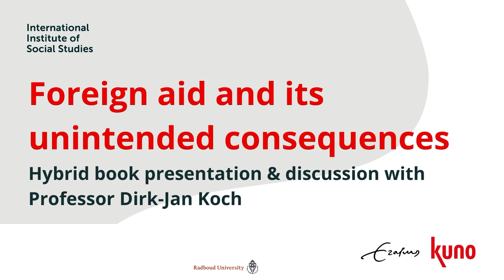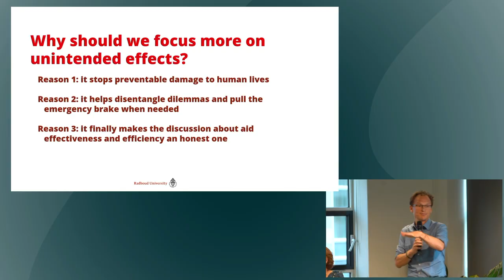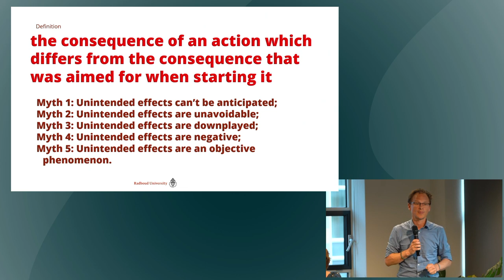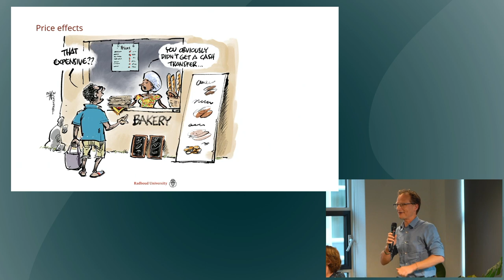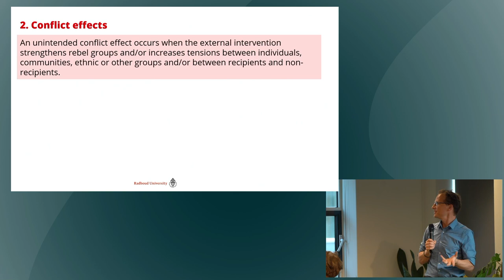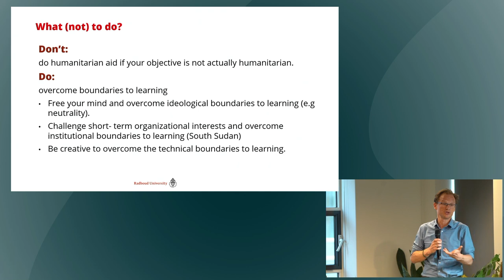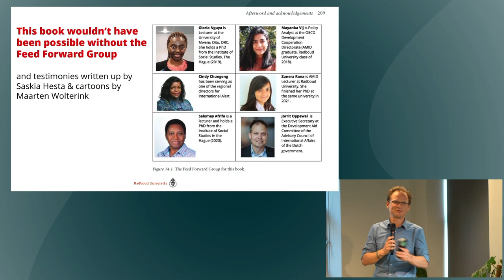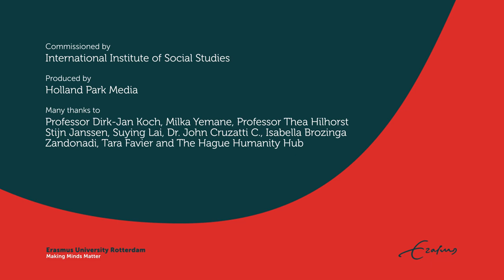Foreign aid and its unintended consequences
🔎 What are the unforeseen consequences and long-term effects of foreign aid?

On 5 October, the International Institute of Sociaol Studies and KUNO platform launched the book Foreign aid and its unintended consequences with author Professor Dirk-Jan Koch. ISS' Professor Thea Hilhorst and Dr John Cruzatti C. served as expert panellists as part of the event.

'Foreign aid and its unintended consequences' provides a fresh perspective on the range of unintended effects of foreign aid—from migration to backlash—while offering a comprehensive overview and case studies that address these issues.

This video was produced by Holland Park Media.

Organization and production:
— Professor Dirk-Jan Koch (Author)
— Milka Yemane (Moderator)
— Professor Thea Hilhorst, ISS (Speaker)
— Stijn Janssen, MFA (Speaker)
— Suying Lai, Oxfam Novib (Speaker)
— Dr. John Cruzatti C., ISS (Speaker)
— Isabella Brozinga Zandonadi, ISS (Production and runner)
— Tara Favier, Kuno (Production and organization)
— The Hague Humanity Hub, Venue
— Holland Park Media, Video and livestreaming (Special thanks to Ali Parpaei and Ugne Kavaliauskaite)

Special thanks to:
— Gabriela Anderson, ISS, Event photography
— Tom Ansell, Humanitarian Studies Center, Support, media and registrations
— Eva Broer, ISS, Organizer and question moderation
— Sarah Njoroge, ISS, Media
— Adinda Ceelen, ISS and Peter Heintze, Kuno

About ISS:
Established in 1952, the International Institute of Social Studies (ISS) is an international graduate school of policy-oriented critical social science part of Erasmus University Rotterdam.